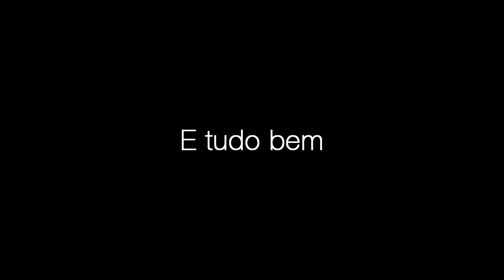Aquele dia de desânimo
Hoje eu senti tudo de ruim que havia em mim.

Ajude o canal com 5 reais ou mais ao mês (é fácil, rápido e ajuda pra caramba o canal e tem umas recompensas)

Agradecimentos de coração por me apoiar todo o mês lá no Catarse e me motivarem ainda mais:
Lekka